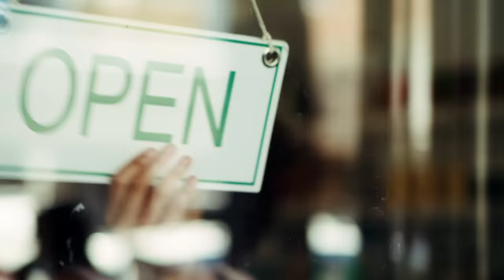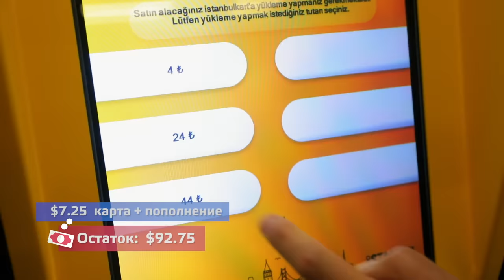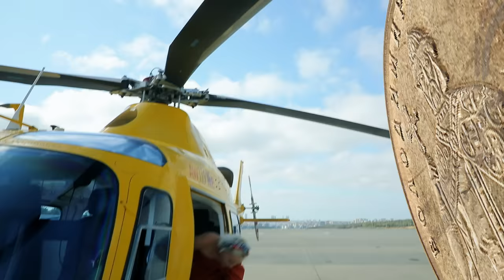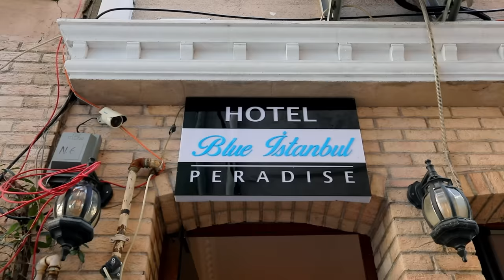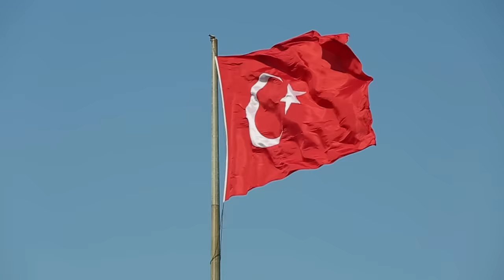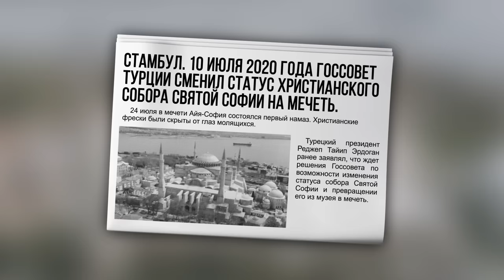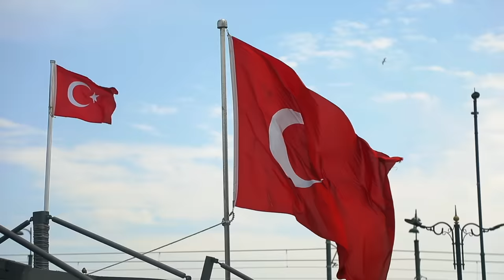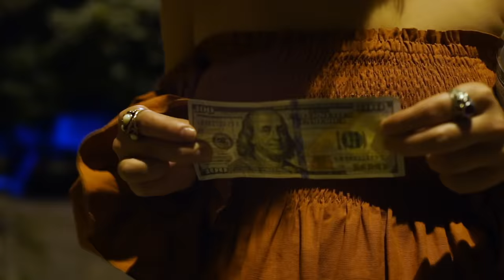Пролив Босфор (Турция). Орёл и Решка. Чудеса света (eng, rus sub)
Чудеса Света приехали в Стамбул, чтобы посмотреть удивительный пролив - Босфор. В этом выпуске вы узнаете, как живут, что едят и как развлекаются на берегах Босфора. И кому лучше живется - бедным или богатым. А еще хотим напомнить, что пролив Босфор уникален тем, что не просто разделяет берега, а там, что по одной стороне еще Европа, а на другой - Азия.

Samsung Galaxy Note20|20 Ultra  - Киностудия у Вас в руках

орел и решка чудеса света босфор турция